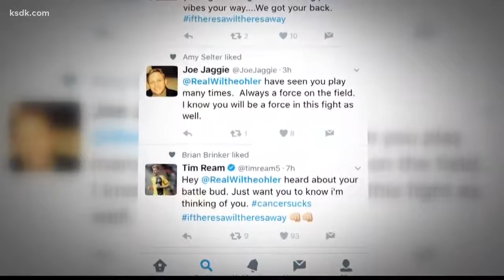Soccer star battles Leukemia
He was a nationally ranked high school soccer goalie from the area. But his dreams have been put on hold